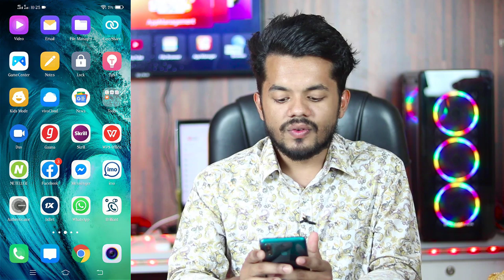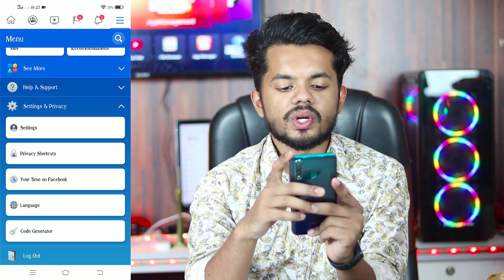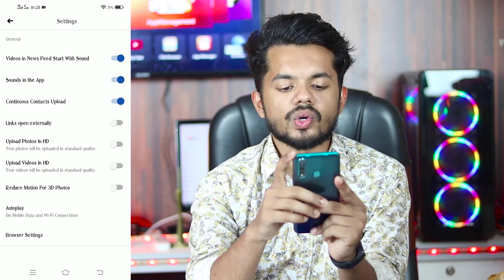Top 5 facebook and messenger tricks 2020 | NIPUNSAHA